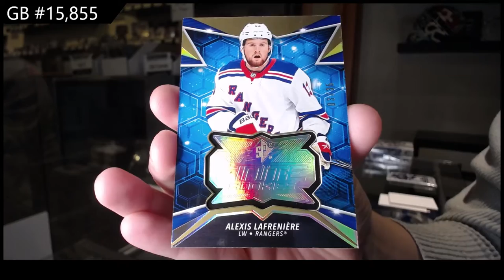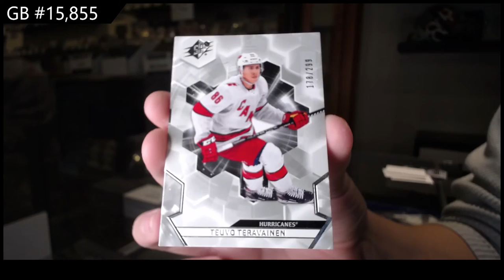20-21 Upper Deck SPx Hockey 3 Box Break - C&C GB #15,855